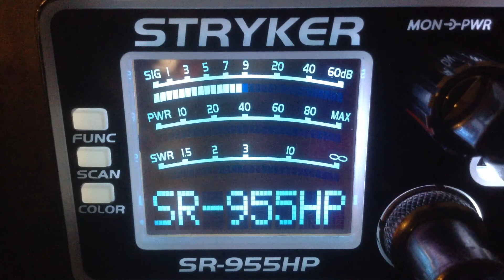431-Az,69-Tx,318-Tx,122-Me,500-Me,920-Tx,Milk Man-Tx,Rat Fink-Tx